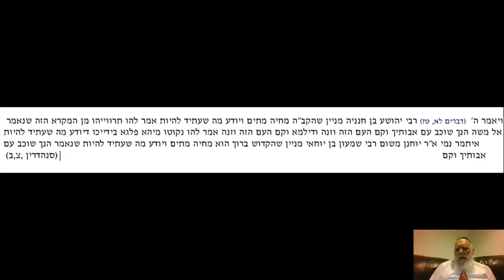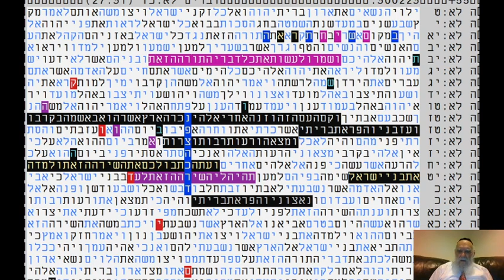דרך הצופן- הקודים - השואה - השירה -משיח -תשובה- בקודים בתורה -מתתיהו גלזרסון